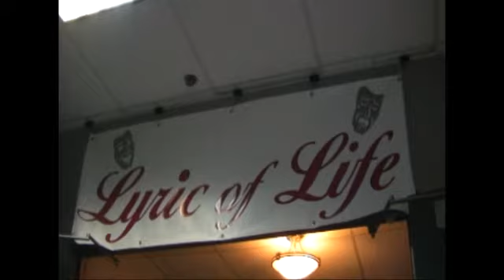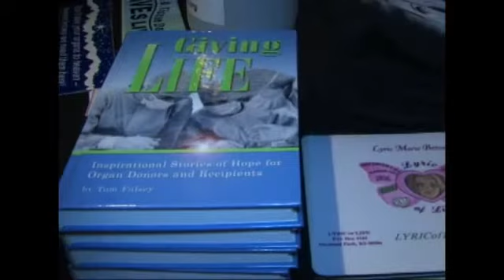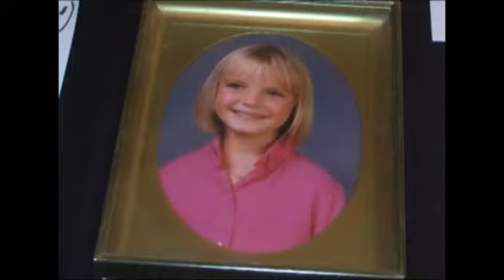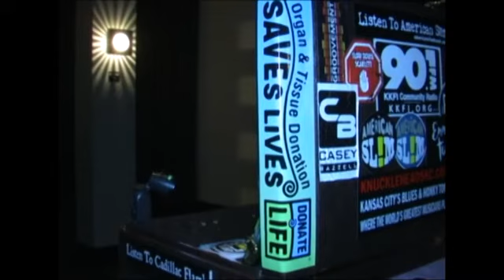Lyric of Life Fundraiser (Second Draft Dated 6/7/2017)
This video was recorded at the 2017 Lyric of Life fundraiser at the Uptown Theater in Kansas City, MO on April 22.